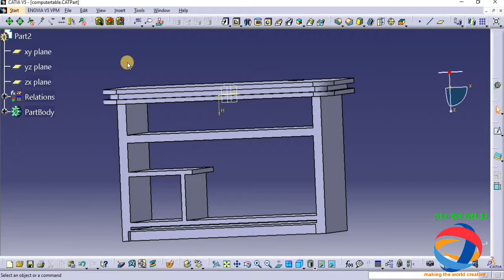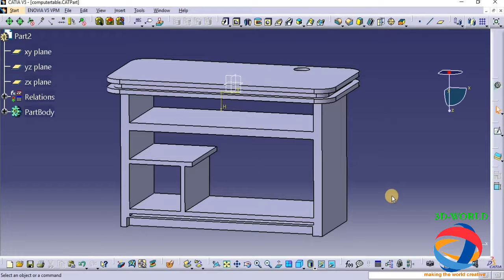CATIA V5: The Basics - Tutorial 1 - An Introduction By NAVDEEP MEHTA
IN THIS VIDEO I AM GOING TO DISCUSS TO U ABOUT
INTRODUCTION TO CATIA
IT'S USES